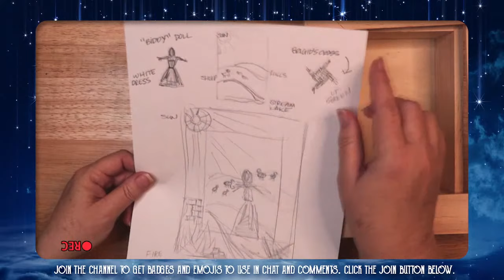Art Witch Wednesday Live Stream: Creating a Shrine to the Celtic Goddess Brigid - Magical Crafting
In this live stream  I create a shrine to Brigid, the Celtic goddess of the sun, creativity, fertility, Brigid is considered the patroness of poetry, smithing, medicine, arts and crafts, cattle and other livestock, sacred wells, serpents (in Scotland) and the arrival of early spring.

SHRINE MATERIALS
Corn Husks
Artificial snowdrop flowers

Things you can make shrines inside of
Plain unfinished wood box with 5x7.5” opening (set of 2)
A Lantern
A Cigar Box
Unfinished Wood Boxes

Frames for in front or behind a shrine
Plain unfinished wood frames with 5x7” opening
Laser cut frames

Treasure Gold Paint
Glitter Mod Podge
Gloss Mod Podge
Mini Heat gun for drying paint (purple)
Posca Chalk Pens
Fine Point
Extra Fine Point
Double Stick Adhesive Roller
Foam Tape

Sea of Memory, Dreamland, Invisible Beauty, Angel's Dream, Frozen in Love, Dancing Star, Heavenly, Kiss the Sky, White River, Drops of Earth, We are the Rain, Shattered Paths & Lifting Dreams by Aakash Gandhi